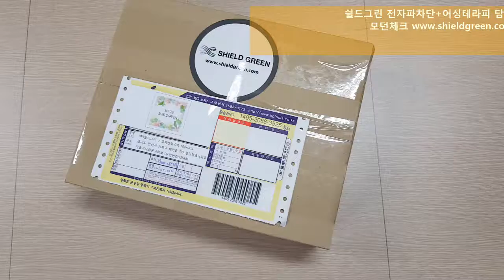친환경 전자파차단 담요 +어싱담요 전문기업-쉴드그린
은나노, 금속도금 전자파차단 섬유가 아니라 더욱 안전한.
쉴드그린의 어싱테라피+전자파차단 담요
어싱담요-손쉬운 어싱방법-친환경 전자파차단+어싱테라피 전문기업-쉴드그린

EMP, 전자파공격 방어 시스템을 더불어 EMI.EMC 문제 해결